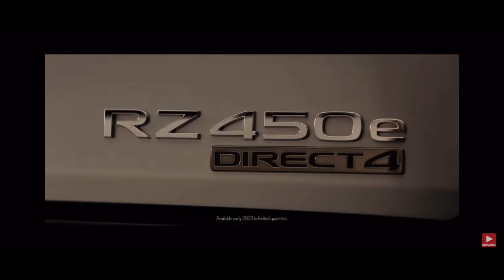Black Panther Wakanda Forever | TV Spot and advertisement reaction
How excited are you for BPWF?